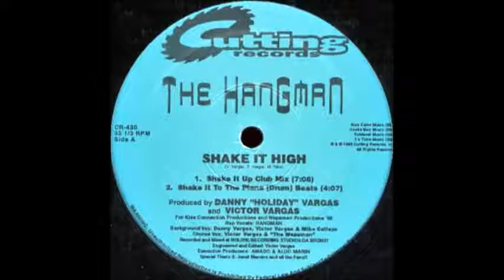The Hangman - "Shake It High (Plena Beats)"